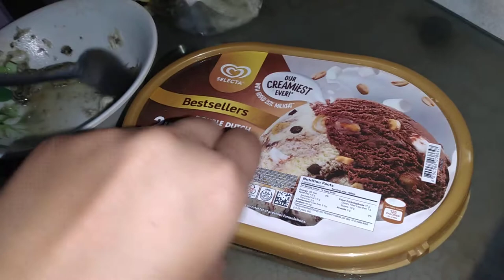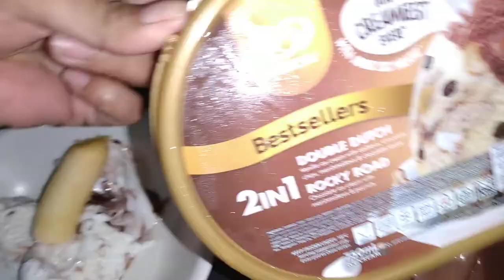BANANA SPLIT |Pa ICE CREAM SI MAYOR TUWANG TUWA MGA BAGETS Rhyle23tv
Use my code:B02897922

For small youtuber like me how to gain more views and wh and subscriber
All about youtube👇👇👇👇

📌HOW TO BE SEARCHABLE IN YOUTUBE
About kinemaster app

=Judy ann Parquez Odnar=

Use my code  in meyo :CNXPGG

Clipclap app ☝️☝️☝️

Funny game

📌Gcash
Hi, I've been loving GCash so far, and was hoping you'd join me. I've shared PHP 70 worth of freebies for you to try it out

Musician: LiQWYD